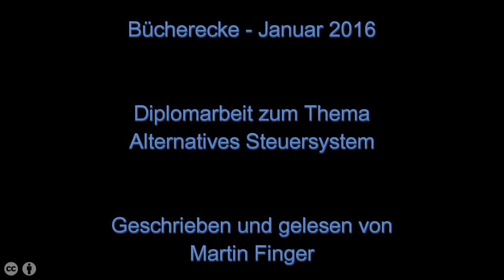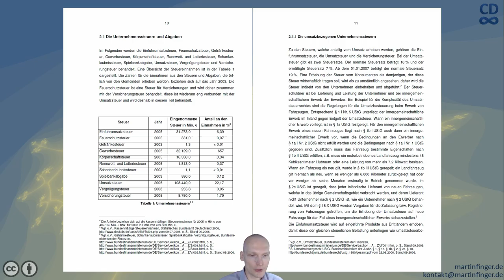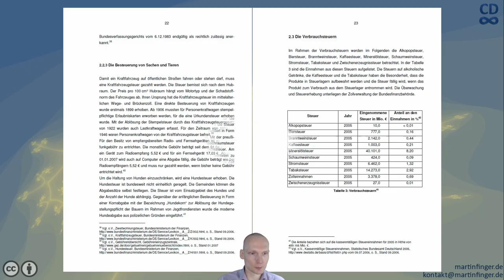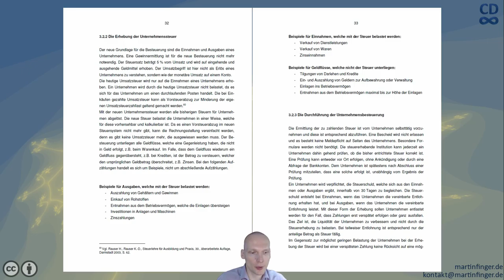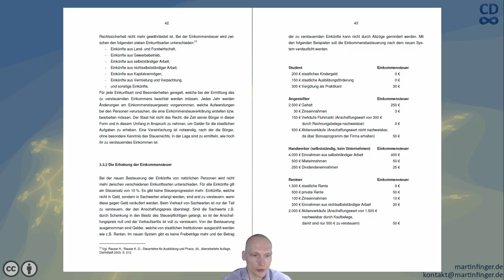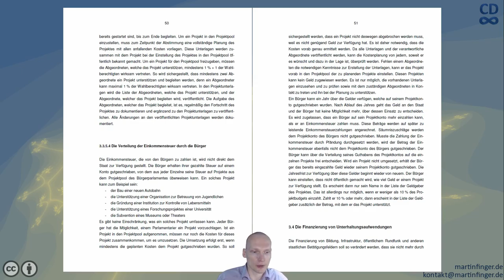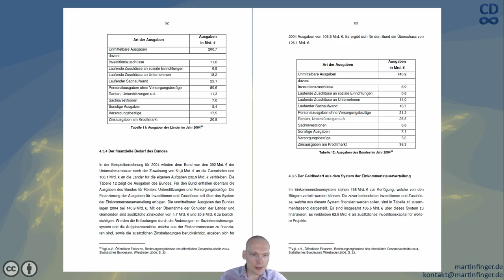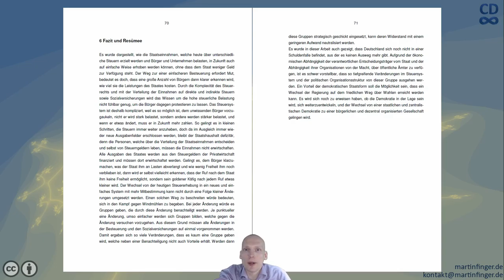Lesung meiner Diplomarbeit mit dem Thema Alternatives Steuersystem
Meine Arbeit betrachtet zunächst die bestehenden Steuern (Kapitel 2, Stand 2006) mit einem kurzen Blick auf deren historischen Vorläufer. Hauptthema ist der Entwurf eines neuen Steuersystems (Kapitel 3), ergänzt um einen Vorschlag für eine Organisationstruktur einer pluralistischen Gesellschaft (Kapitel 3.3.5). Wer wissen möchte welche Steuern bereits auf die Römer zurück gehen, was in Grad Plato gemessen wird oder warum löslicher Kaffee teurer ist als Röstkaffee findet die Antworten im Video. Die Arbeit selbst kann von meiner Webseite über den folgenden Link heruntergeladen werden:

Sprungmarken zu den Kapiteln im Video
0:00:00 Einführung
0:01:03 1 Einleitung
0:05:48 2 Die Steuern in Deutschland
0:07:21 2.1 Die Unternehmenssteuern und Abgaben
0:08:47 2.1.1 Die umsatzbezogenen Unternehmenssteuern
0:13:01 2.1.2 Die ertrags- und gewinnbezogenen Unternehmenssteuern
0:15:26 2.1.3 Die Abgaben und Steuern für Betreiber von Glücksspielen
0:16:54 2.1.4 Die örtlichen Unternehmenssteuern
0:19:22 2.2 Die Personensteuern
0:20:19 2.2.1 Die einkommensabhängigen Steuern
0:27:00 2.2.2 Die Besteuerung von Grundbesitz und Wohnungen
0:30:23 2.2.3 Die Besteuerung von Sachen und Tieren
0:32:08 2.3 Die Verbrauchsteuern
0:32:59 2.3.1 Die Besteuerung von alkoholhaltigen Getränken
0:36:33 2.3.2 Die Besteuerung von Energie, Energieträgern und die Zolleinnahmen
0:38:25 2.3.3 Die Steuererhebung auf Kaffee und Tabak
0:40:14 2.4 Die Kosten der Besteuerung
0:41:36 3 Das neue Steuerkonzept
0:41:54 3.1 Die Grundregeln für die Erhebung von Steuern
0:45:09 3.2 Die Besteuerung von Unternehmen
0:45:13 3.2.1 Der Grund für die Änderung der Unternehmensbesteuerung
0:46:57 3.2.2 Die Erhebung der Unternehmenssteuer
0:48:59 3.2.3 Die Durchführung der Unternehmensbesteuerung
0:51:21 3.2.4 Die Vorteile der neuen Unternehmensbesteuerung
0:53:22 3.2.5 Die Nachteile der neuen Unternehmensbesteuerung
0:54:48 3.2.6 Die Auswirkungen auf die Preise
0:59:04 3.2.7 Die Einnahmen aus der neuen Unternehmensbesteuerung
1:00:08 3.2.8 Die Zukunft der Unternehmenssteuer
1:01:51 3.3 Die Besteuerung von Privatpersonen
1:01:54 3.3.1 Der Grund für die Änderung in der Einkommensbesteuerung
1:03:05 3.3.2 Die Erhebung der Einkommensteuer
1:05:29 3.3.3 Die Durchführung der Einkommensbesteuerung
1:07:32 3.3.4 Die Einnahmen aus der neuen Einkommensbesteuerung
1:08:04 3.3.5 Die Verteilung der Einnahmen aus der neuen Einkommensteuer
1:09:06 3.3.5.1 Die Probleme unserer politischen Organisationsform
1:13:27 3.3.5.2 Das Bürgerparlament und ein permanentes Wahlsystem
1:15:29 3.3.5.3 Die Aufgaben des Bürgerparlamentes
1:17:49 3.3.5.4 Die Verteilung der Einkommensteuer durch die Bürger
1:20:34 3.4 Die Finanzierung von Unterhaltungsaufwendungen
1:22:53 4 Die Einnahmen- und Ausgabenverteilung des Staates
1:23:18 4.1 Die Verteilung der staatlichen Einnahmen
1:23:21 4.1.1 Die Einkünfte des Bundes
1:24:51 4.1.2 Die nicht mehr erhobenen Steuern des Bundes
1:26:12 4.1.3 Die Steuereinnahmen der Länder und Gemeinden
1:28:00 4.2 Der öffentliche Gesamthaushalt
1:28:02 4.2.1 Die Ausgaben und Einnahmen des öffentlichen Gesamthaushaltes
1:29:19 4.2.2 Die Ausgaben des öffentlichen Gesamthaushaltes im Detail
1:30:31 4.3 Die Verteilung der Finanzmittel im neuen Steuersystem
1:30:35 4.3.1 Die Entlastung des öffentlichen Haushaltes
1:31:17 4.3.2 Der finanzielle Bedarf der Gemeinden
1:32:21 4.3.3 Der finanzielle Bedarf der Länder
1:33:23 4.3.4 Der finanzielle Bedarf des Bundes
1:34:40 4.3.5 Der Geldbedarf aus dem System der Einkommensteuerverteilung
1:35:39 4.4 Das Verfahren für die Geldzuweisung an Länder und Gemeinden
1:36:45 5 Die Schulden des Staates und Entschuldungsplan
1:37:15 5.1 Die Zusammensetzung der staatlichen Verbindlichkeiten
1:38:01 5.2 Der Entschuldungsplan des Staates
1:39:25 5.3 Die Gründe für ein Verbot von staatlichen Schulden
1:41:59 6 Fazit und Resümee
1:44:52 Nachlese